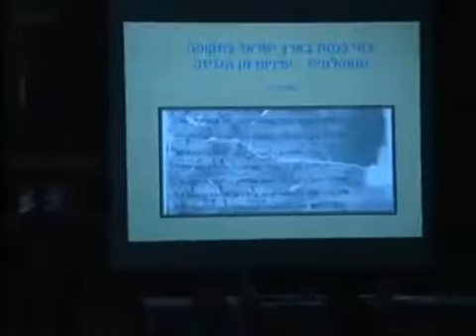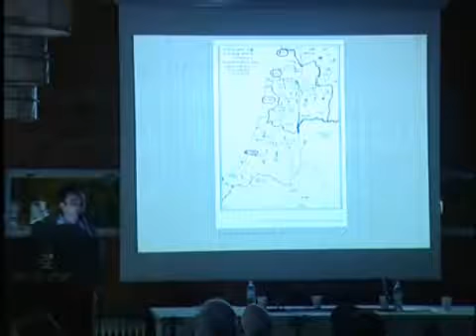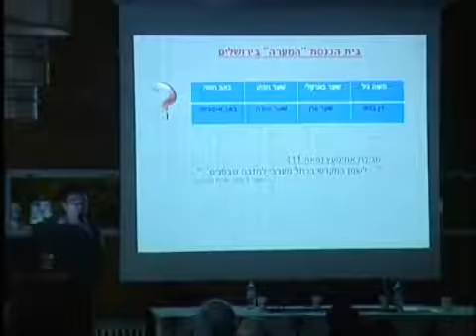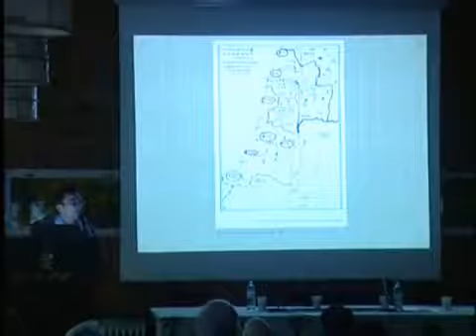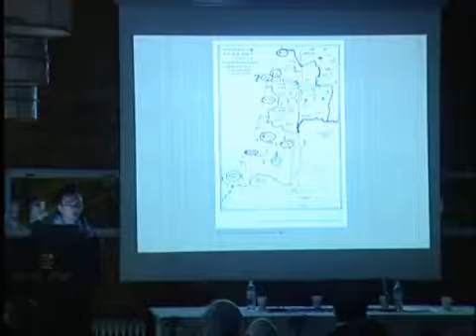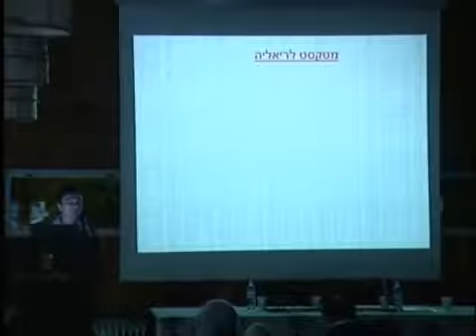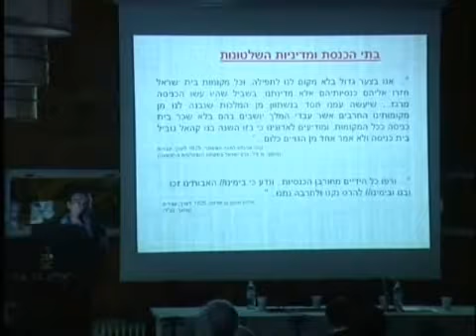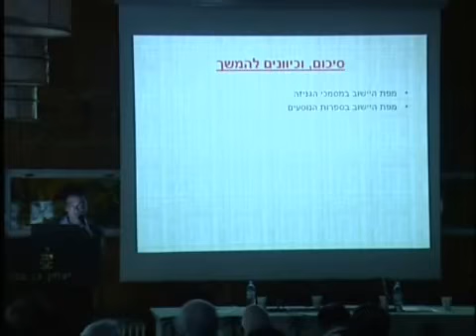ד"ר משה יגור – בתי כנסת בארץ-ישראל בתקופה המוסלמית: עדויות מן הגניזה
ארץ-ישראל בימי-הביניים (1517-634) : מגמות דמוגרפיות, חברתיות ותרבותיות
19 בינואר 2011

משה יגור - בתי כנסת בארץ-ישראל בתקופה המוסלמית - עדויות
מן הגניזה

הכנס אורגן על ידי משתתפי תכנית המחקר

"התהוות החברה המוסלמית בארץ-ישראל ( 1500-600)"
(ISF) הנערך בחסות הקרן הלאומית למדע
צילום: המרכז האוניברסיטאי למולטימדיה